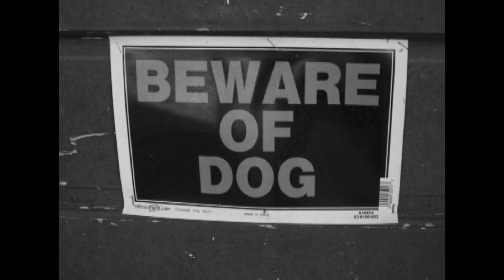AT HOME- Title Sequence